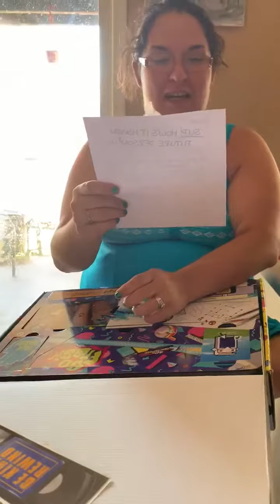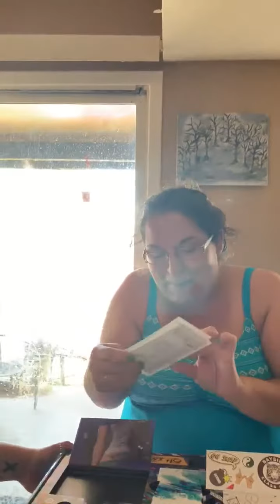Unboxing 90's Time Capsule (feat. Sabrina Vagina)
Unboxing of a 90's Time Capsule with our friends.